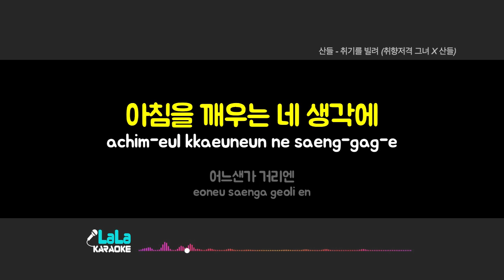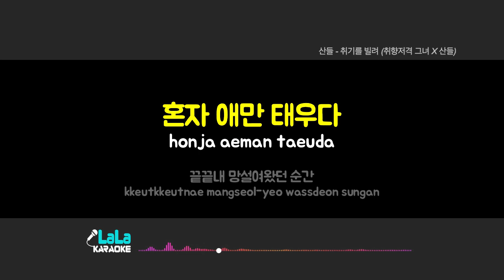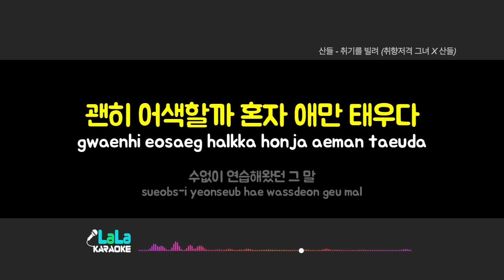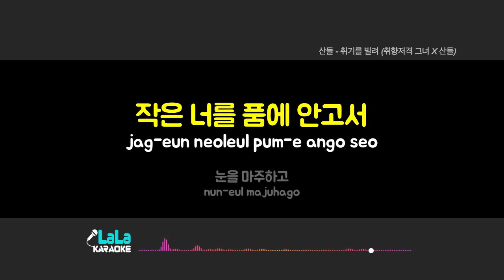산들 - 취기를 빌려 (취향저격 그녀 X 산들) (-1키) 노래방 Karaoke LaLa Kpop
산들 - 취기를 빌려 (취향저격 그녀 X 산들) 노래방 karaoke

산들 - 취기를 빌려 (취향저격 그녀 X 산들) 노래방